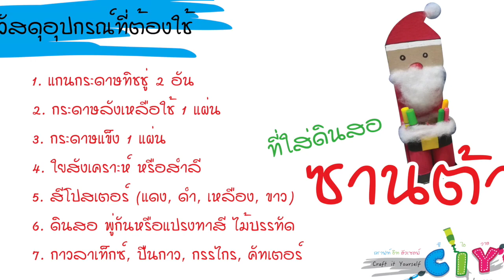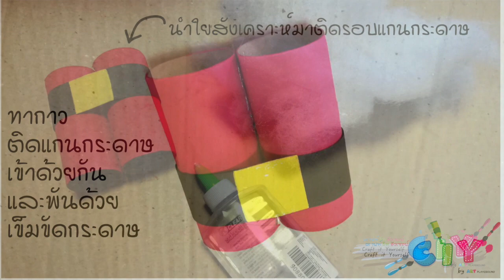ประดิษฐ์ ที่ใส่ดินสอคุณลุงซานต้า จากแกนกระดาษทิชชู่ CIY Craft it yourself by พี่ตาล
คลิปนี้ ช่อง Kids Craft (คิดสิคราฟ) จะพาน้องๆมาทำงานประดิษฐ์ DIY ที่ใส่ดินสอคุณ ลุงซานต้า จากแกนกระดาษทิชชู่ โดย พี่ตาล จาก Art Playground

ใครที่สนใจอยากทำงานประดิษฐ์ CIY : Craft it yourself ที่ใส่ดินสอคุณลุงซานต้า จากแกนกระดาษทิชชู่ ไว้ใช้ในกิจกรรม คริสต์มาส และปีใหม่ ก็มาดูกันนะ แต่ก่อนอื่น มาดูกันว่า เราจะต้องใช้อุปกรณ์อะไรบ้าง

วัสดุอุปกรณ์ ประดิษฐ์ ที่ใส่ดินสอคุณลุงซานต้า จากแกนกระดาษทิชชู่
1. แกนกระดาษทิชชู่ 2อัน
2. กระดาษลังเหือใช้ 1แผ่น
3. กระดาษแข็ง 1แผ่น
4. ใยสังเคราะห์ หรือ สำลี
5. สีโปสเตอร์ สีแดง สีดำ สีเหลือง สีขาว
6. ดินสอ พู่กัน ไม้บรรทัด
7. กาวลาเท็กซ์ ปืนกาว กรรไกร คัทเตอร์

ส่วนวิธีทำ CIY ที่ใส่ดินสอคุณลุงซานต้า จากแกนกระดาษทิชชู่ ไปดูกันในคลิปได้เลย

Line : art-playground

สนุกกับกิจกรรมเด็กๆ กับช่อง Kids Craft ( คิดสิคราฟ )

ช่อง Kids Craft ( คิดสิคราฟ ) วาดการ์ตูน ง่ายๆ ด้วย ดินสอ ปากกา ด้ามเดียว สามารถ วาดตามได้ ทันที รวมถึง ของเล่นกระดาษ สำหรับ เด็ก